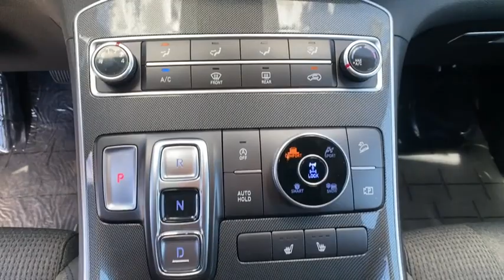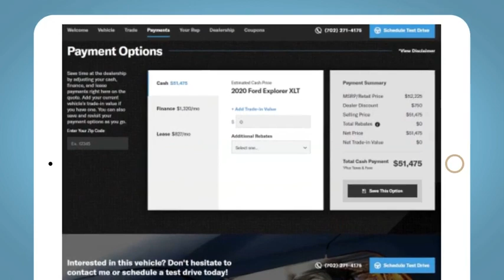2022 Hyundai Santa_Fe Reno, Carson City, Northern Nevada, Sacramento, Roseville, NV NH393127SR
SHIMMERING SILVER New 2022 Hyundai Santa_Fe available in Reno, Nevada at Lithia Hyundai of Reno. Servicing the Carson City, Northern Nevada, Sacramento, Roseville, NV area
2022 Hyundai Santa_Fe SEL AWD - Stock#: NH393127SR - VIN#: 5NMS2DAJ1NH393127

Heated Seats Apple CarPlay Blind Spot Monitor Lane Keeping Assist Smart Device Integration Onboard Communications System iPod/MP3 Input. EPA 25 MPG Hwy/22 MPG City! SEL trim SHIMMERING SILVER exterior and GRAY interior SEE MORE! KEY FEATURES INCLUDE: All Wheel Drive Heated Driver Seat Back-Up Camera Satellite Radio iPod/MP3 Input Onboard Communications System Aluminum Wheels Remote Engine Start Smart Device Integration Lane Keeping Assist Blind Spot Monitor Apple CarPlay Heated Seats. Rear Spoiler MP3 Player Remote Trunk Release Privacy Glass Keyless Entry. OPTION PACKAGES: ROOF RACK CROSS BARS. Hyundai SEL with SHIMMERING SILVER exterior and GRAY interior features a 4 Cylinder Engine with 191 HP at 6100 RPM*. VEHICLE REVIEWS: Great Gas Mileage: 25 MPG Hwy. WHO WE ARE: Lithia Hyundai of Reno sells new Hyundais certified pre-owned Hyundais and used cars trucks and SUVs! We have excellent finance options as low as 0% on select models in addition to all avilable Hyundai incentives and rebates! We also specialize in second chance financing! We are located in Northern Nevada at 2620 Kietzke Ln. Our hours are Monday-Saturday 8: 30am - 8pm and Sundays 10am - 6pm. 100% customer satifaction is our priority! Price does not include $449 Dealer doc fee taxes and license fees. Price contains all applicable dealer incentives and non-limited factory rebates. You may qualify for additional rebates; see dealer for details.